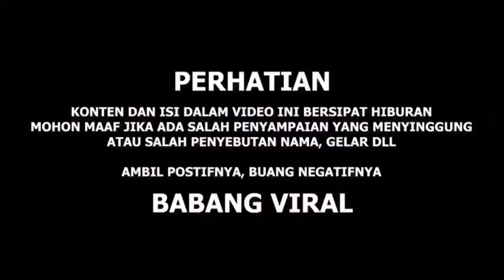KEBINGUNGAN SAMPE BAKU HAN_TAM LUMPVH